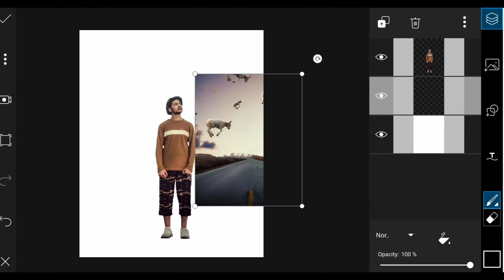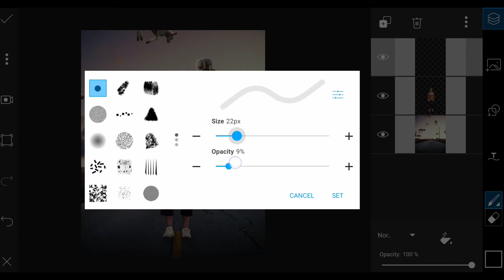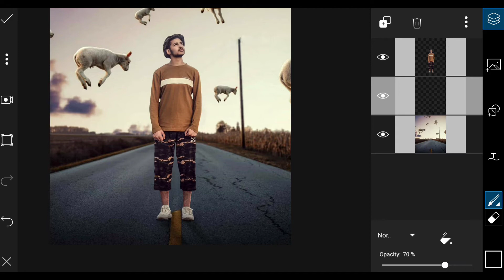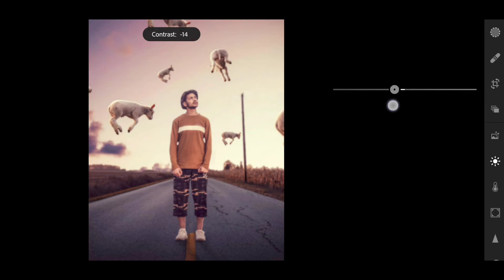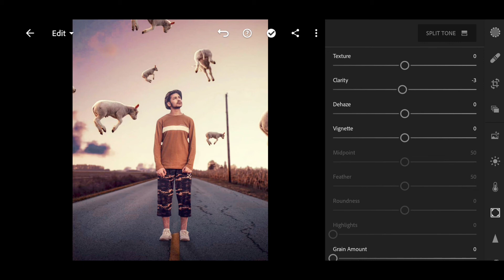Daniel Serva Photo Editing Tutorial | DM Designs Photo Editing Tutorial - Counting Sheep's Concept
Instagram DM DESIGNS PHOTO Editing Concept Tutorial In PicsArt.

Counting Sheeps - Concept Tutorial

∆ : How To Crop Photo In PicsArt | How To Erase Background In Mobile | Photo Quality Maintain In Mobile Phone.

∆ : How To Edit Your Hair Smoothly And Perfectly + How To Edit Your Face Smoothly And Shine In Autodesk Sketchbook App.

∆ : How To Create Own Background For PhotoEditing Concept | How To Create PNG For PhotoEditing | Photo Quality Maintain In Mobile Phone

∆ : PicsArt Full Tutorial | PicsArt Tools | Best Version | PicsArt 2020 | PicsArt In Hindi

∆ : Adobe Lightroom Mobile Premium Version 5.2.2 And How To Use Without Login And Tools Info

In Frame : Danish Mir

• Photo Editing By.

DIMAND GHOSH PHOTOWORKZ | 2020

1. PicsArt Photo Studio - Version - 15.4.6

2. Autodesk Sketchbook - Version - 5.2.2

3. Adobe Lightroom Mobile - 5.4

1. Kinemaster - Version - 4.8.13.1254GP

POCO F1 - 6GB Ram 128GB Internal - Powered By Xiaomi - Manufacturing In India.

Search Tags*